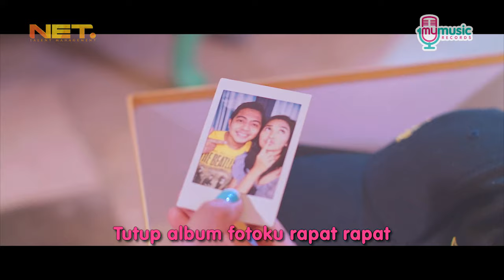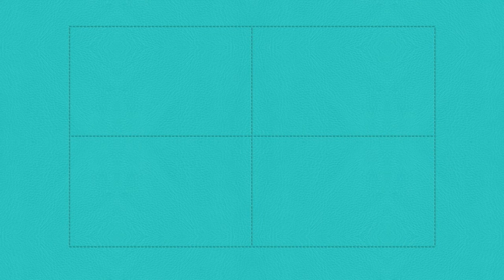Rizky Febian & Mikha Tambayong – Berpisah Itu Mudah (Official Karaoke Version)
Hai

Ayo karaoke-an lagu BERPISAH ITU MUDAH dari Rizky Febian & Mikha Tambayong !!